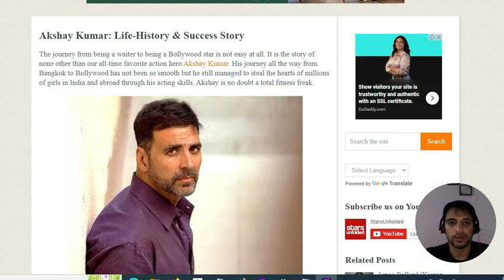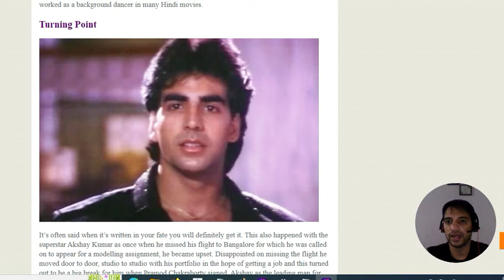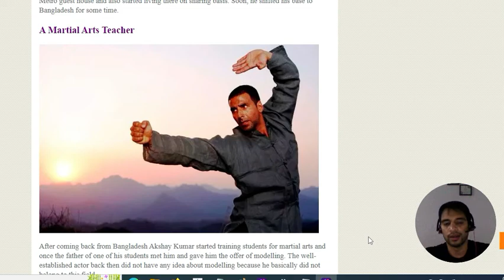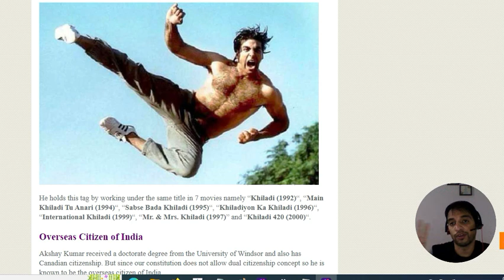Reality or Myth? Learn Power BI and Tableau and get more job calls?